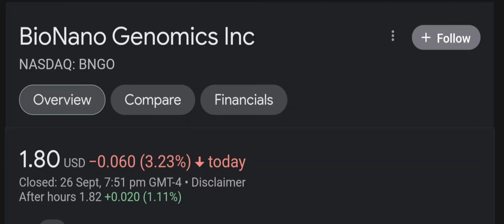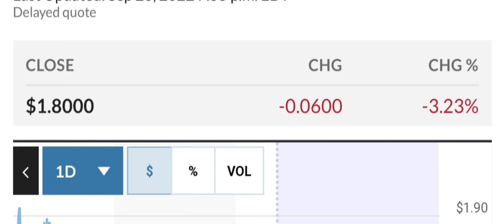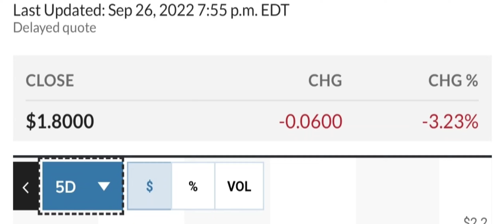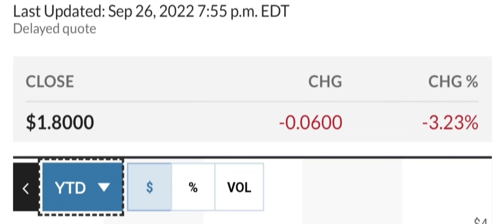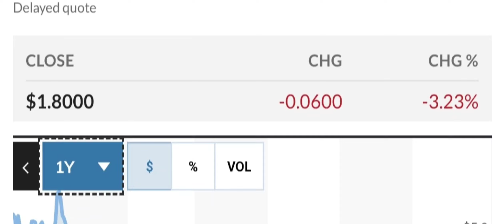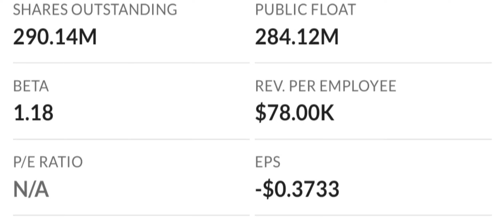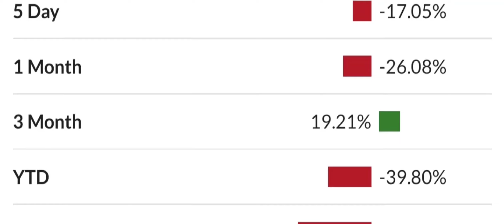BNGO Stock-BioNano Genomics Inc Stock Breaking News Today | BNGO Stock Price Prediction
bngo stock,bngo stock predictions,bngo stock news,bionano genomics,bionano genomics stock,bngo,stocks to invest in 2021,stocks to buy today,best stocks to invest in 2021,stocks to buy now robinhood,stocks channel,charting stocks,how to find stocks to day trade,how to get into stocks,stocks to invest in right now,bngo stock analysis,bngo price target,bngo news,bngo price prediction,bngo stock forecast,stocks,bngo update,bngo important update
wstrades TSLA Stock SHOP Stock ATER Stock Aterian Stock NFLX Stock Netflix Stock MDVL Stock bngo RDBX vrm TSLA thegodpill Gevo stock Rcat stock Prog stock Chpt stock Robinhood Stock Wallstreet Trapper My Strategic Forecast Camber Energy Stock AMC Stock Earnings Gazprom Stock Spce VirginGalactic Meet Kevin ILUS Stock INDO Stock LCID Stock RSX Stock Sberbank Stock Tesla Stock Today AITX Stock News TTCF Fantasy Stock Exchange! Sony Stock SBEV Stock Netlist Stock Trey Trades SDC Stock Stock Market Bubble Stock Market Bubble 2022 Stock Market For Beginners History of Stock Market Stock Market Crash 2022 Stock Moe TSLA StockMarketCrash MRNA Jim Cramer Kenan Grace Matt Kohrs Stock Moe Best stocks to buy now, Top stocks to buy now, stocks to buy now, top stocks to buy today, Stocks InvStock PYPL Stock TLRY Stock SQ Stock Roku Stockesting for beginners, Stocks to buy right now, stocks to buy today, robinhood, webull, m1 finance, Stock Market, best stocks to buy now, amc stock, bngo stock, virgin galactic, spce stock, moderna stock, mrna stock, moderna vaccinne, RKLB Stock, Space stocks Top stocks to buy now, best stocks to buy now, Stocks to buy now? spce spcestock virgingalactic spcestockvirgingalactic finance stocks investing nio bngo tesla amc moderna modernastock mrnastock mrna TSLA AMZN GOOG PROG MARK DWAC CEI ASTR Stock TONR Stock FAMI Stock XELA